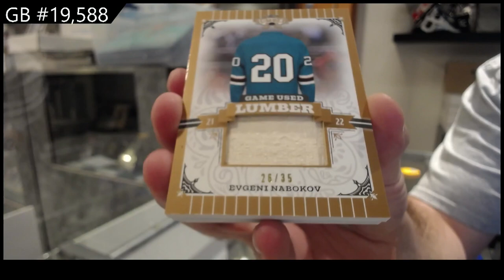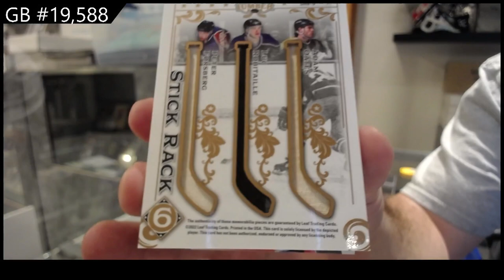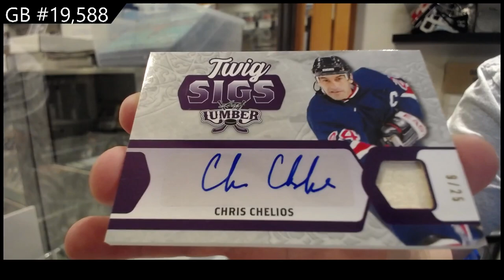2022 Leaf Lumber Hockey Box Break - C&C GB #19,588